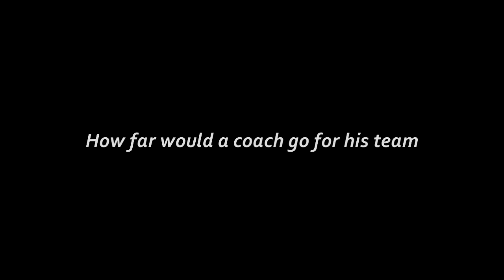Maidaan | 21 Interesting facts | Ajay Devgn | Priyamani | Gajraj Rao | Abdul Rahim | Akshay Kumar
Maidaan is an upcoming Indian Hindi-language biographical sports film.The principal photography began on 19 August 2019.

This is the third time the date of release of the film has been delayed. Earlier, it was postponed from November 27 to December 11, 2020. Now, it has been again delayed to an Independence Day release next year.

Ajay will portray Syed Abdul Rahim, who served as a coach and manager of Indian football team from 1950 until his death in 1963, in Maidaan. The first look posters of the film were shared by the actor in January this year.

Sharing his first look, Ajay wrote, "Yeh kahaani hai Indian football ke Golden phase ki aur uske sabse badey aur successful coach ki. Maidaan (sic)."

Director: Amit Sharma

Producer: Boney Kapoor

Cast: Ajay devgan, Priyamani

Screenplay: Saiwyn Quadras